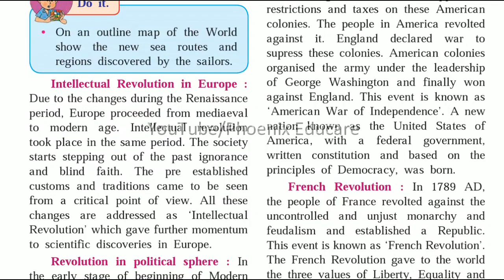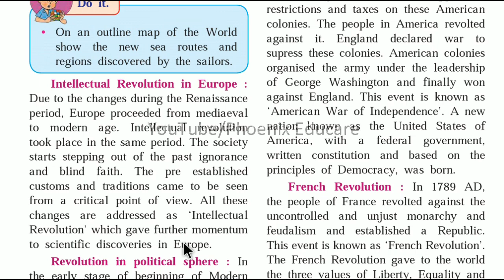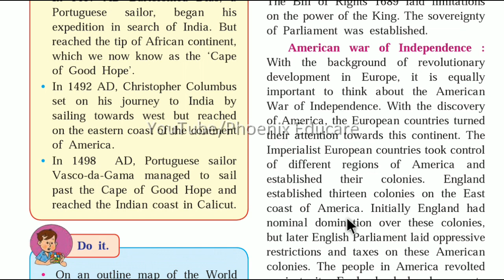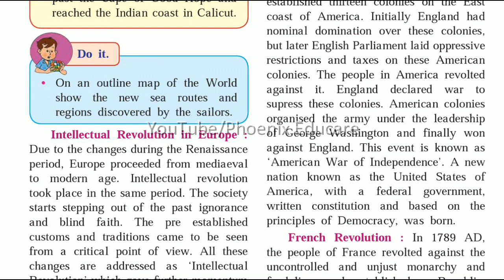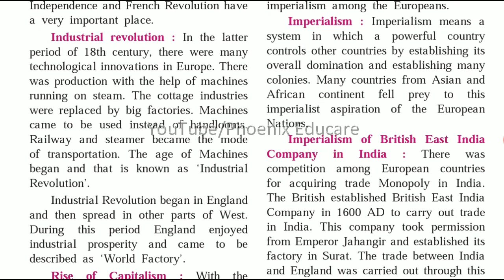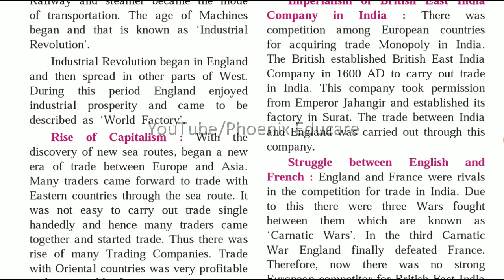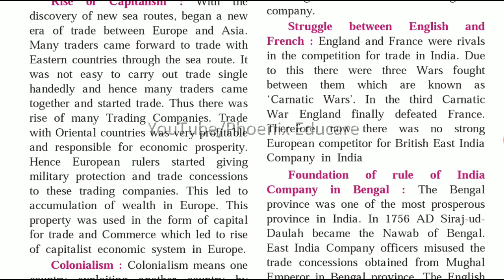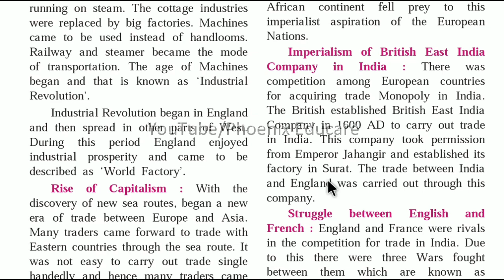Europe and India (Part 2) - 8th Std Maharashtra Board History Chapter 2 | Class 8 | Phoenix Educare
Video by - Nilesh Tatkari